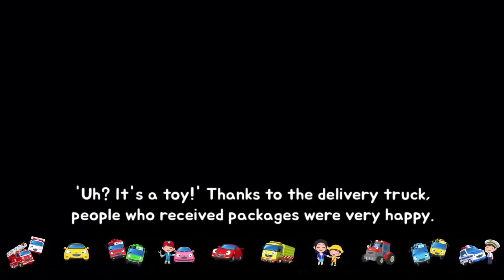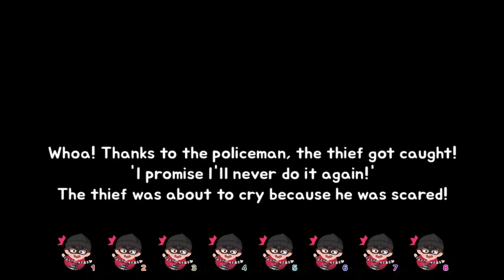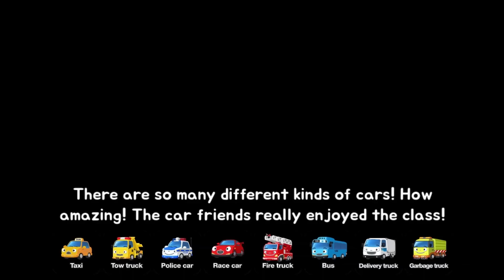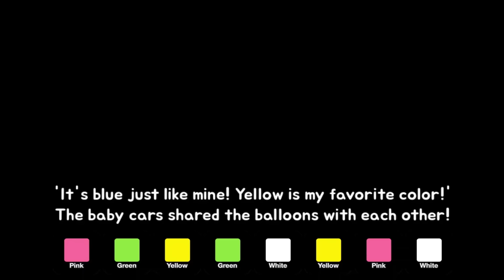Permainan Pekerjaan | Mobil Anak anak | Truk Pengiriman Mobil Polisi | Kigle TV Indonesia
Tayo Tayo bus kecil Bahasa Indonesia Mobil Kendaraan Mobil Polisi Truk Pemadam Kebakaran Tayo the little bus Car Toys Heavy Vehicles